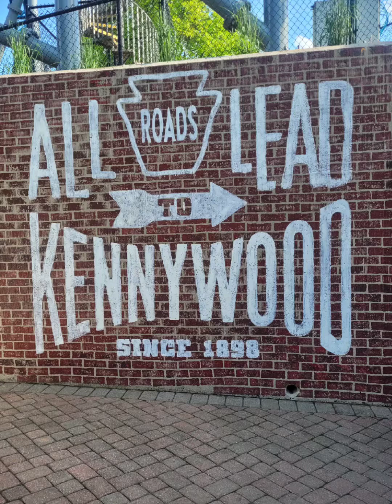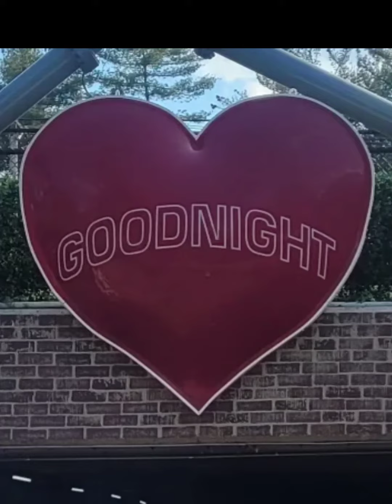Kennywood videos and pictures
just sharing some of my clips and pics from one of my favorite places in the world, Kennywood! some pics are from last year and this year. ive only been to kennywood twice but its so charming and the rides are world class. videos and pics are all shot by me, just credit if you would like to use.